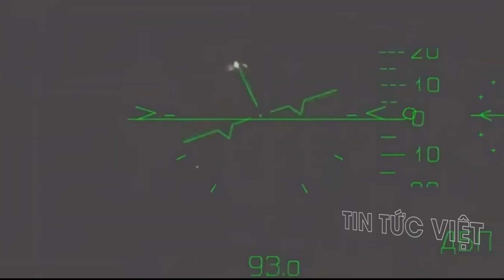Zelensky “đang sợ hãi” "cái bẫy điêu luyện của ông Putin" dành cho Ukraine !